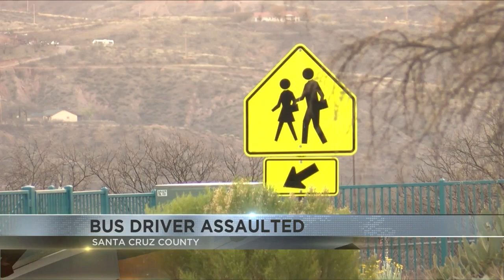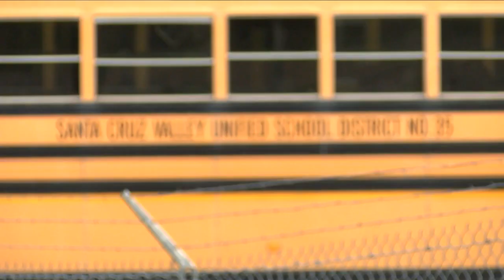Disturbing video shows Rio Rico school bus driver assault